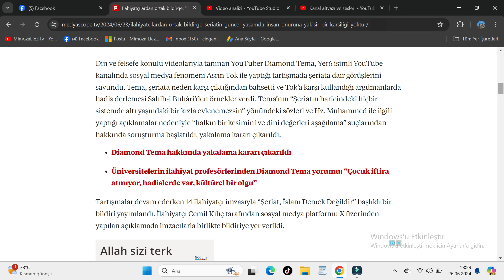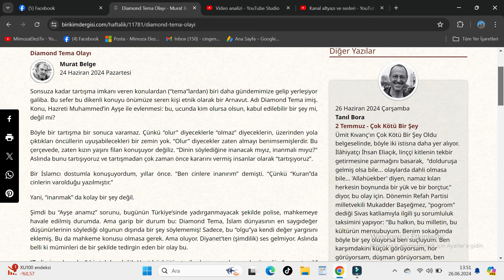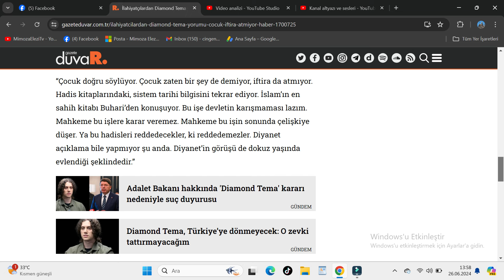MİNİSTRİ TURK AKUZON ME PADREJTESİ DJALİN DİAMOND TEMA- Aİ LEXOJ NJE PARAGRAF NGA HADİTHİ-NUK FYU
Diamondi Lexoj nje paragraf nga Hadithi-nuk beri asnje fyerje
 FACEBOOK 1-   / mimoza.elezi.73
Facebook2:  / nora.kelmendit.5
Oynatma Listesi
 Histori Shqip:    Shqiptaret e Turqise- Arnavutça Dilin...
   • Oynatma listesi
  -Travelling:
 • Oynatma listesi
 - Türkçe Dİlinde Yyaın:
 • Oynatma listesi
- Çameria Arnavutları:
 • Oynatma listesi
7-Arnavutça Dersler-Mesime :
 • Oynatma listesi
8- Mite-Histori:
 • Histori - Mite
9-ShqiptareteFamshemne Turqi: